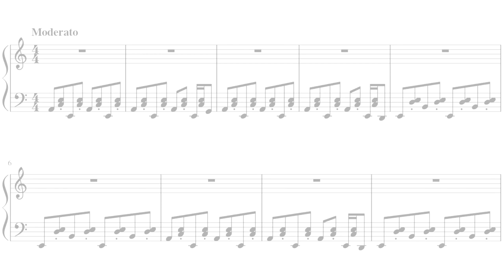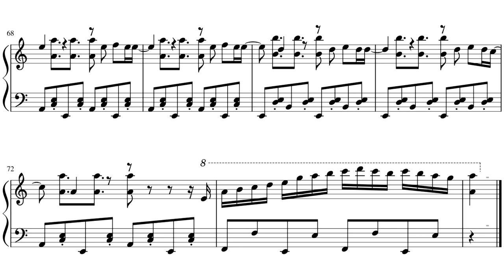Oh What A Whirl - Gavin Luke - piano